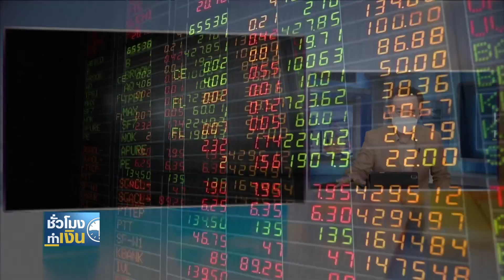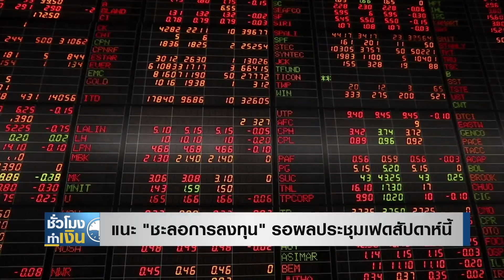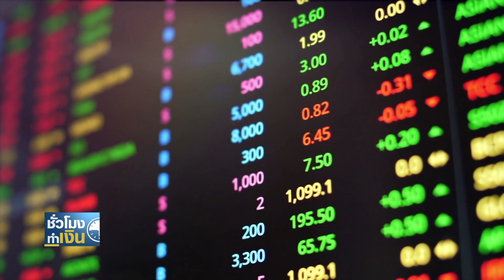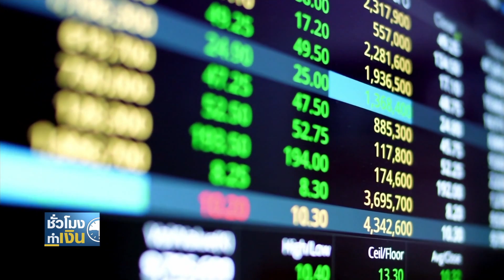แนะชะลอการลงทุน รอผลประชุมเฟดสัปดาห์นี้ I TNN ชั่วโมงทำเงิน I 03-05-65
สัปดาห์นี้นักลงทุนจะได้ทราบแล้วว่าการประชุมคณะกรรมการนโยบายการเงินของธนาคารกลางสหรัฐ ฯ จะตัดสินใจขึ้นดอกเบี้ยที่ร้อยละ 0.50 พร้อมส่งสัญญาณการลดงบดุลเดือนละ 95,000 ล้านดอลลาร์ ตามที่ตลาดคาดการณ์ไว้หรือไม่ ซึ่งจากการประเมินในเบื้องต้น หากออกมาโทนนี้ นักวิเคราะห์ก็เชื่อว่ามีความเป็นไปได้ที่บรรยากาศการลงทุนในช่วงสั้น จะมีสัญญาณการรีบาวน์กลับขึ้นมาได้ แต่อย่างไรก็ตาม นักวิเคราะห์ยังมองว่าจะยังไม่ใช้จังหวะที่พอจะมั่นใจและกลับเข้าไปลงทุน เพราะหลายความเสี่ยงตลอดเดือนนี้ อาจจะกดดันให้ SET ลงไปใกล้ 1,600 จุดอีกครั้ง